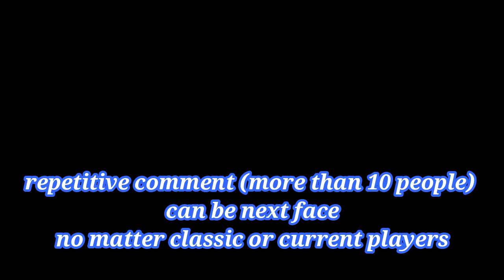Romario FIFA 21 Pro Clubs look alike [FIFA 20 and FIFA 21](Career Mode) Romário face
Romario fifa 21
fifa 21 pro clubs look alike
How to create Romario face in fifa 21 club pro 👌
Romário face Tutorial fifa 21
pro clubs look alike fifa 21
Romario FIFA 21 Pro Clubs look alike
Romário pro clubs fifa 21

this face is actually made on FIFA 20 but FIFA 21 face editor is exactly the same !

you can use this formula on all platforms on pro clubs and also offline modes like career mode or friendly match, etc.